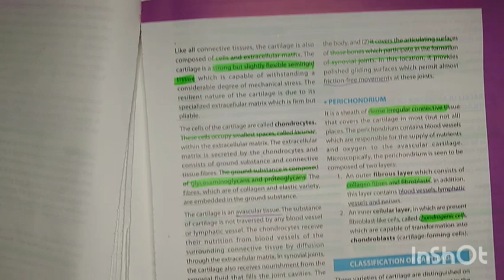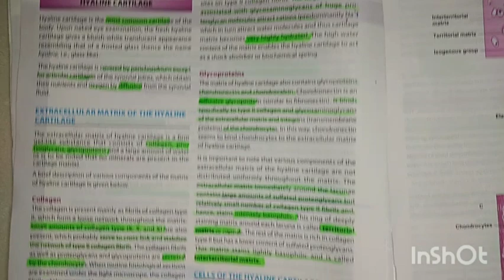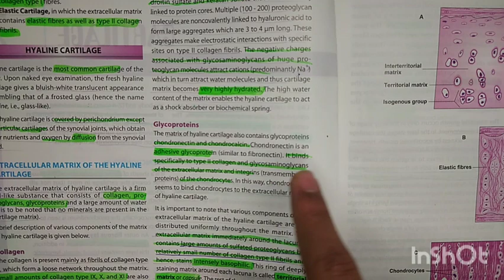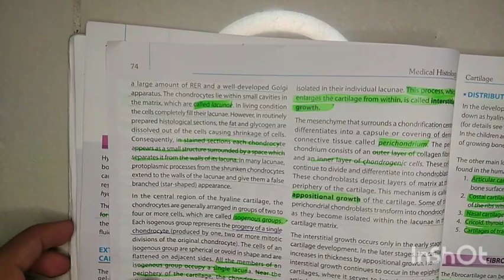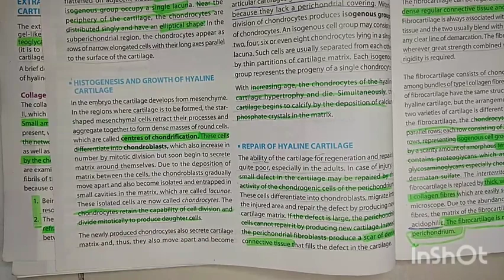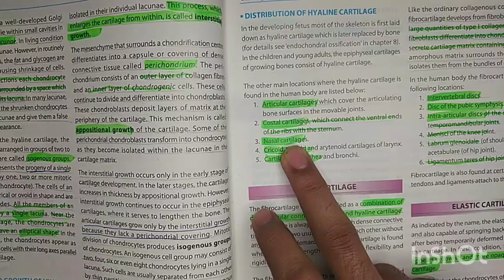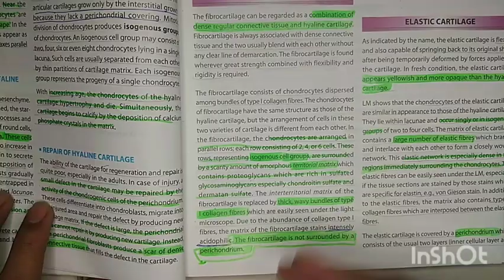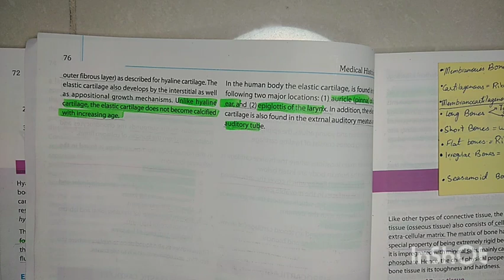jaldi jaldi histo of cartilage